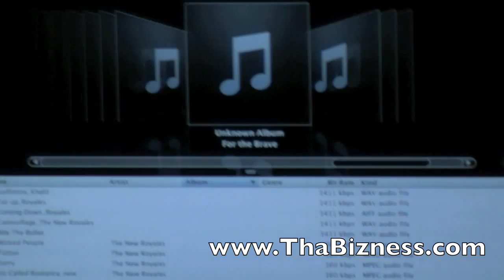Dj Khalil Sits With Tha Bizness x Jake One In His Studio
Dj Khalil gave Jake One x Tha Bizness a preview of some material from his new super group The New Royales & shows one of his secret productions weapons he used in producing Jim Jones smash "Love Me No More"!!